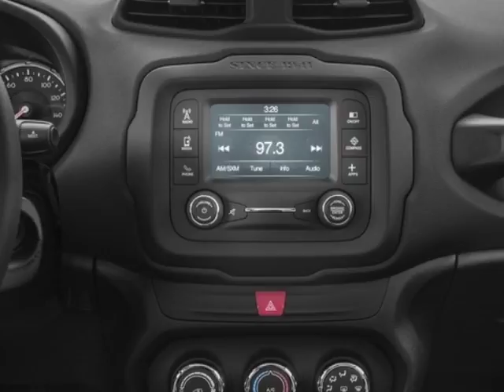2018 Jeep Renegade Latitude FWD SUV - Mayaguez, PR